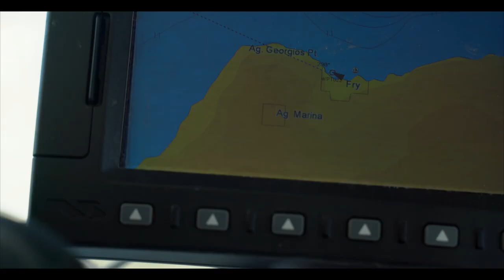ARMATHIA ISLAND | GREECE’S UNEXPLORED ISLAND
[Kasos Tours Experience Series]
A worth-experiencing island-hopping day filled with sandy beaches & one of the best untouched areas in the Aegean that will leave you speechless. Marmara, a crystal clear water and white strip of sand in Armathia is considered as one of the most beautiful beaches in the Mediterranean. Relax, swim, and capture the beauty.
FOR INFO
ΗΜΕΡΗΣΙΑ ΕΚΔΡΟΜΗ ΣΤΑ ΑΡΜΑΘΙΑ ΜΕ ΤΟ KASOS TOURS
Μια βόλτα με βάρκα στον παράδεισο επί γης! Ανακάλυψε τη μαγεία ξεχασμένων παραλιών του Αιγαίου με μια μόνο εκδρομή! Με το σκάφος του συνεργάτη μας σε ταξιδεύουμε στα γειτονικά Αρμάθια για να κάνεις τις βουτιές σου στην πιο εξωτική παραλία της Μεσογείου!